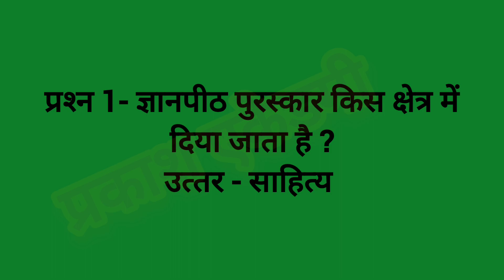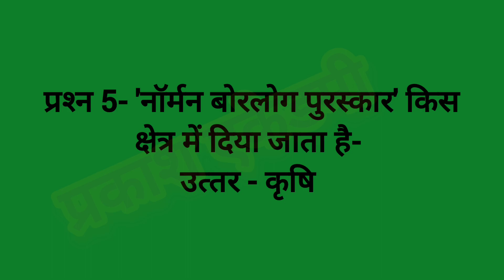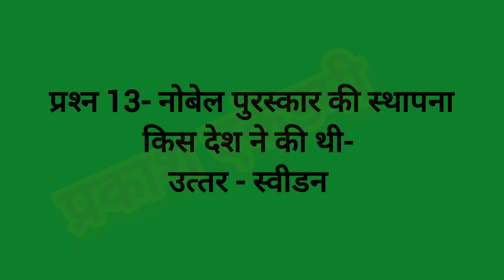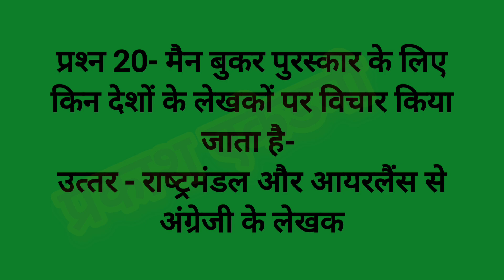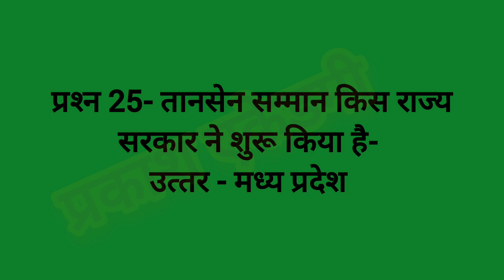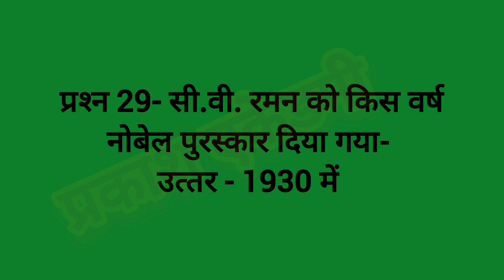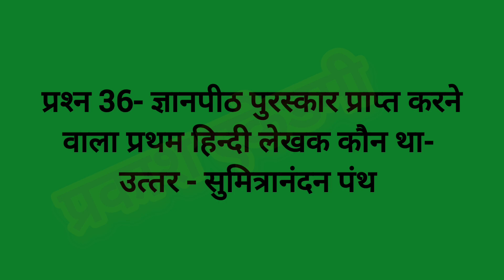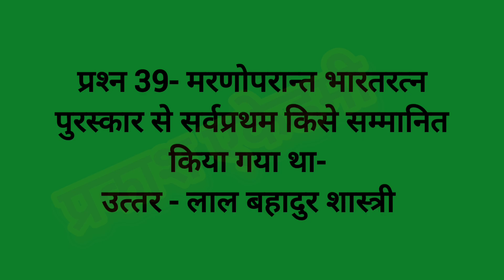पुरुस्कार और सम्मान | पुरुस्कार और सम्मान Top 50 प्रश्न | puraskar 2023